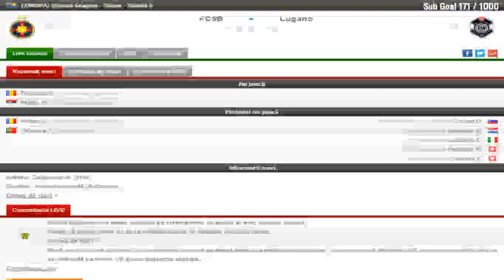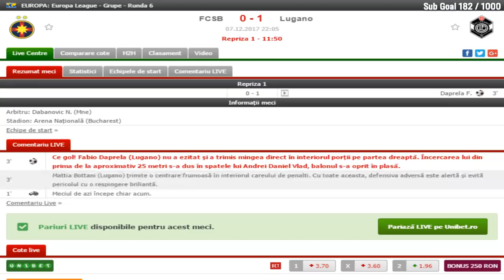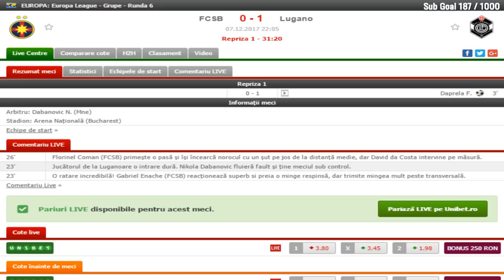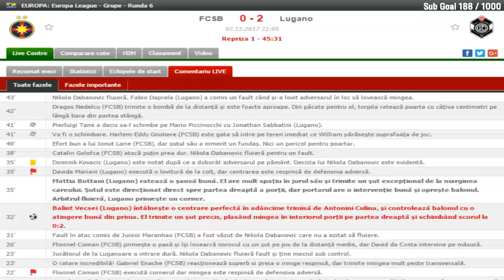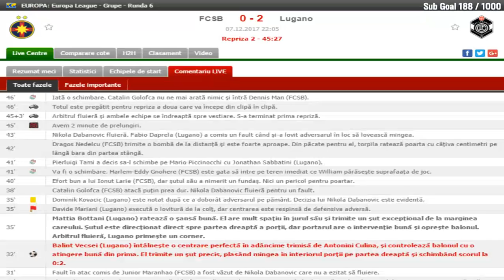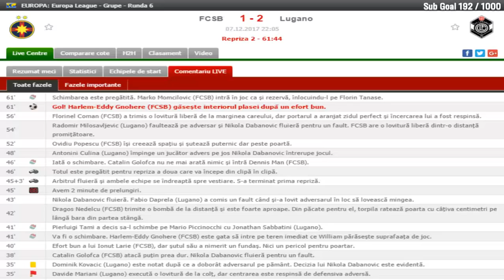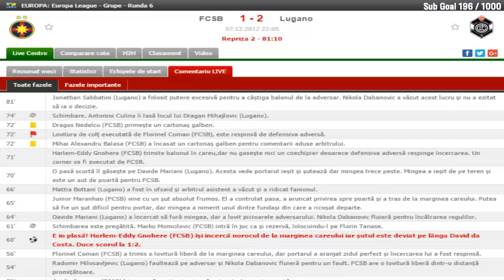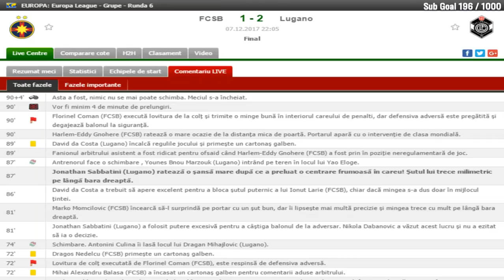[LIVE] STEAUA - LUGANO | 07.12.2017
SURSA VIDEO:DIGI SPORT , PROTV SAU TVR.